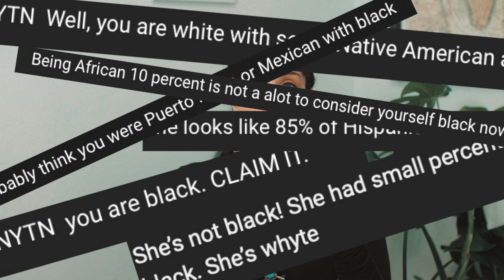Why I Don't Let Others Define My Ancestry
My favorite books

I struggled with my identity and reconnecting to my hidden  Creole, African american and Native american heritage until I changed one thing, and stopped caring about the rest.